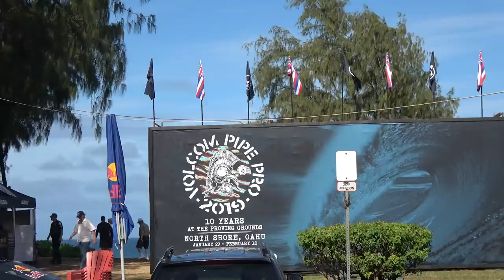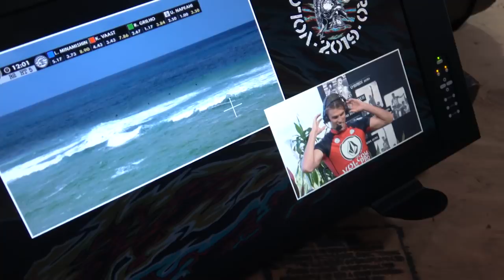Brother Nature 2: Superfood Pipeline Smoothie!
Get a closer look into the daily life of the Smith Brother's as Koa competes in his first event in 7 months at da pipeline. If you wanna try our superfood smoothie recipe read below :)

Come visit us at the Sunrise Shack on Oahu's North Shore and Waikiki.

Pre-Warm up Superfood Smoothie by Travis
-2ish cups of Blue berries (our fav superfood)
-1 or 6 TBS Laird Coconut creamer
-1 scope BareBlends greens powder (essential nutrients)
-2 TBS Organic Hemp seeds (healthy protein and fat)
-1 Scoop Organic Plant based Protein Powder
-1/2 TBS MCT oil (brain health/Focus)